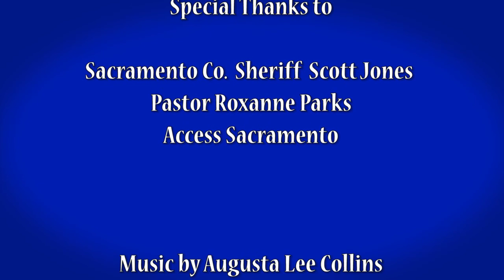James L Allen Country Cooking and Variety Show Ep.9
On our 9th episode we have a distinguished guest, Sacramento County Sheriff Scott Jones speaks on topics of immigration, helping at-risk youth and much more.